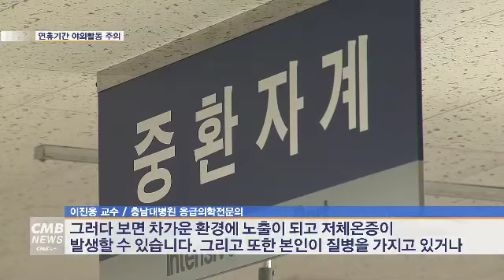[대전뉴스][리포트] 봄철 산행 시 응급대처법은?